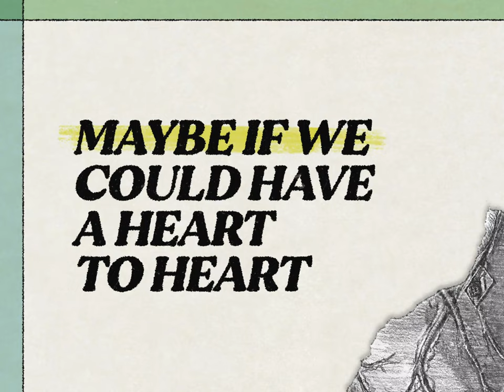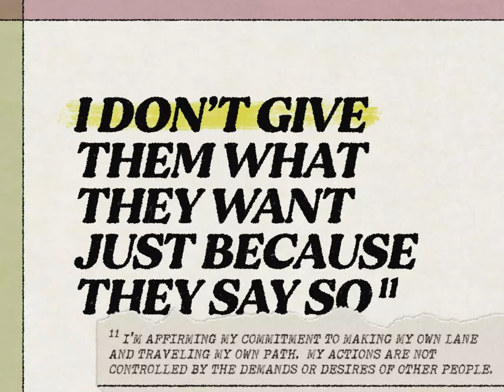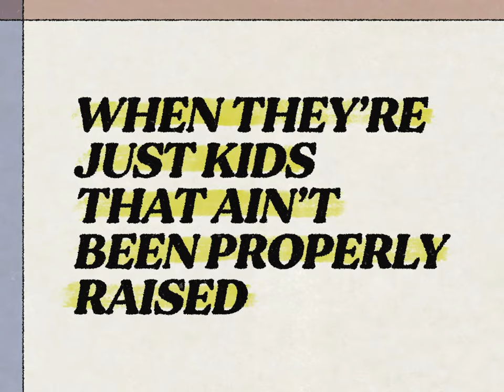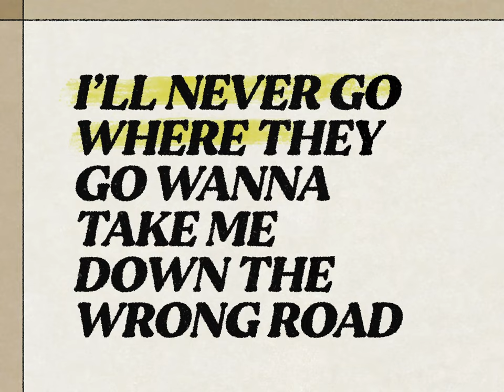Sa-Roc - Dusty Roads (Official Lyric Video)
VIDEO CREDITS:
Video by Nate Vrieze

LYRICS:
1st Verse:
I’mma post-date this letter to a better me and carry on. Trying to open up my personal dialogue to the world beyond. Maybe if we could have a heart to heart, I’d donate my tragic opera to the charts til y’all see I'm the paragon. Maya told y’all if they tell you who they is, believe them. Well, I’m easily the best to ever do it from my region. And I’m a need them streams to reflect all this fluid I’m releasing, because every time I flow I add another unit to my legions. I’m 5’3”, and very likely I’m eclipsing every star that you can ID with the naked eye. I’m telescopic, magnify your psyche and your sight. See I’m inviting y’all to Skype me, because I’m virtually the dopest ever called to do this, fight me homie. I learned to scrap out of survival, scratching tooth and nail. That’s why my sharpest proclamations got a ruthless feel.  Seem like ages since I thought the world was rooting for me. But them blue boys still got them Rugers programmed on shoot to kill. Working twice as hard to get half as far cuz your skin tone. Imagine adding double Xs on top of the syndrome. So I treat every breath like I just barely cheated death’s grip. And welcome every train of thought approaching me like a death wish. My objective is to catch your ear, ensnare you with my text till I can lead you and the rest of hip-hop’s weary on an exodus.

HOOK:
I’ll never go where they go
Wanna take me down the wrong road.
I don’t give them what they want
Just because they say so.
Don’t mean to stress it
I hope that you getting the point of the message from me
I just wanna be ME

2nd Verse:
See I’m self made with no Forbes list. Got investment tips from the poorest lips. Told me wealth won’t amount to nothing if you’re inner worth ain’t from the source. It’s why my stock pile got them hostile, trying to track down the coordinates. But they can’t ever find the path less they can detach from it like a cordless. That’s why my early work is full of all verses, no choruses. I just wanted to make it down to earth with a bold script and no flourishes. That’s why my stash got a pair of Chuck’s, just D’s, Browns-no Norrises. Cuz deep down I got strong roots, and I don’t need critics weak assurances. But as sure as the sky is aqua they finna offer me them accolades. Cuz the culture’s full of goofies like a preteen in that awkward phase. Run their mouth claiming GOAT when they’re just kids that ain’t been properly raised. They ain’t seen nothing ill since Black Thought flexed and left us stunned for days. Like Empress Menen they’ll never conquer my dominion. I’m cut from a different cloth y’all Aeropostale I’m selvedge denim. They don’t make them like they used to, I’m a rarity, value ascending. And the appreciation through the roof in every crowd that I’ve ever been in. At the end of it all I’m trying to find Nirvana thru these releases. Cuz there’s  something in the way the whole world tends to love you til you left in pieces. Make you go hard with your soft spots under locked guard like a precinct. This is Sa-Roc, signing off from the Firmament’s outer reaches.